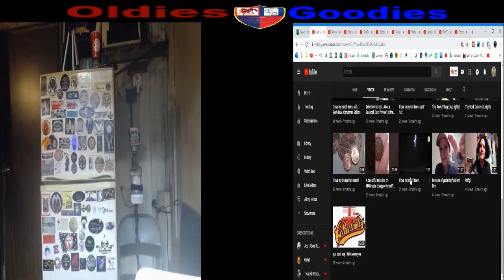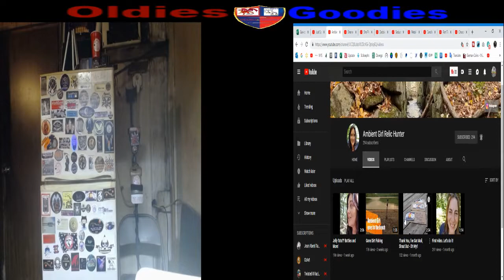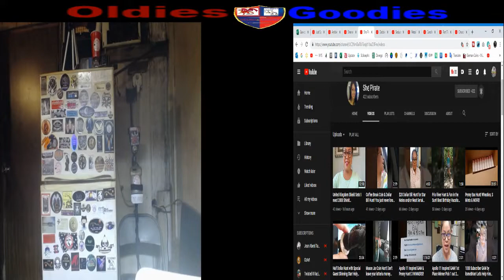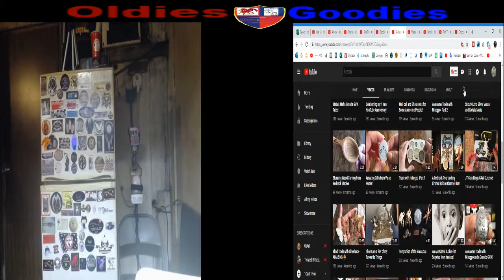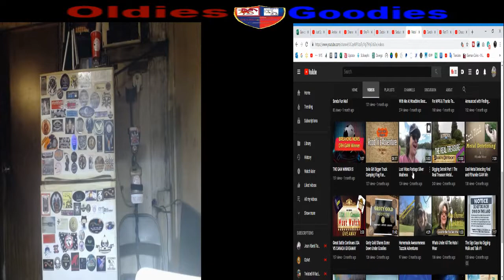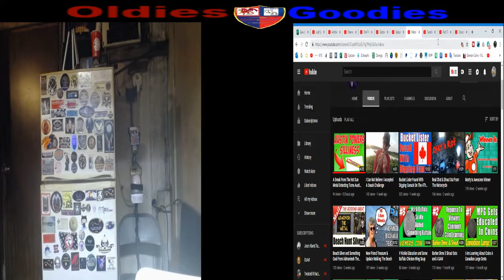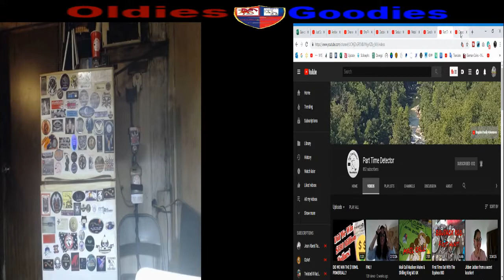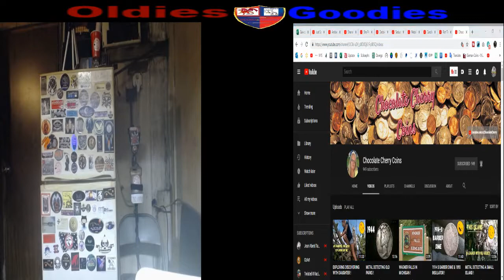Shout outs 📢Women of our community📣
And many more  Thanks everyone  OLDIES OUT!  LOL

any entries which do not comply will be disqualified.

YouTube is not a sponsor of this giveaway and all users release YouTube from any and all liability related to the contest.